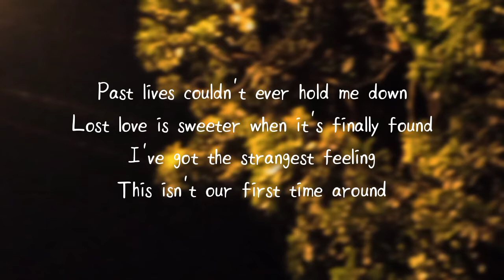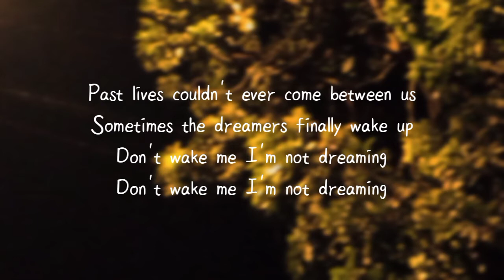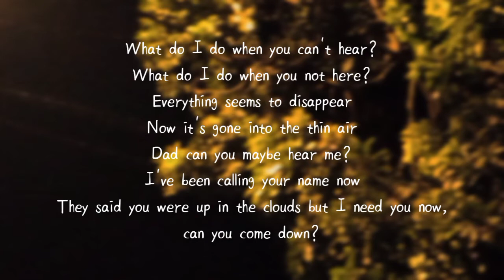Yung City 'past lives' (Rip Dad) Lyrics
Lyrics:

[Intro]
Past lives couldn't ever hold me down
Lost love is stranger when it's finally found
I got this strangest feeling

[Verse]
What do I do when you can't hear?
What do I do when you not here?
Everything seems to disappear
Now it's gone into the thin air
Dad can you maybe hear me?
I've been calling your name now
They said you were up in the clouds but I need you now, can you come down?

I done made some friends
And I done made me some enemies
No I know this ain't the end of me
Without you there is no energy
I don't know where moms is
Really wish you would come home
Last girl broke my damn heart and then she broke it right through these damn bones

See dad, I'm just growing up
I wish you was here to show me stuff
'Cause I know that it's not enough
You taught me hate and then you showed me love
Right now I don't got the trust
Right now I don't got the love
And suicide always in my mind when I sit here and think I'm not enough

I feel so much of that passion
And lines is full of that strain
But when I just rap to these broken kids and sits and get with the pain, man
Man, these kids even they sing, and they don't know what they did for me
They give me confidence and they help me out with the inner me, God damn